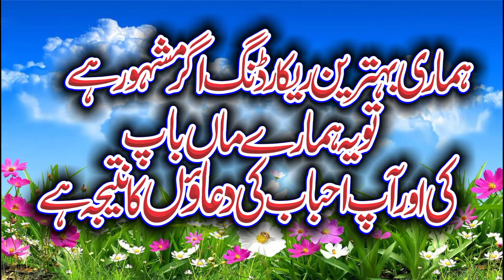Hamd O Naat By Fida Ur Rehman Tayyab 2021.Habib islamic center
اسلام علیکم تمام دوست احباب ہمارے اس چینل کو سبسکرائب کریں اور  اور اپنے دینی پروگرام  کی فل ایچ ڈی ریکارڈنگ کروانےکے لیے ہماری خدمات حاصل کریں
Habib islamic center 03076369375